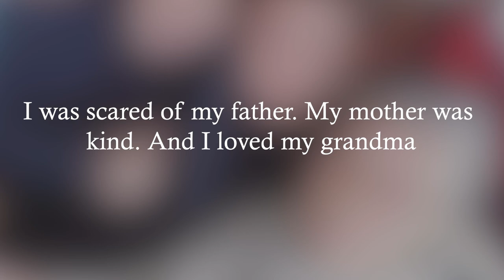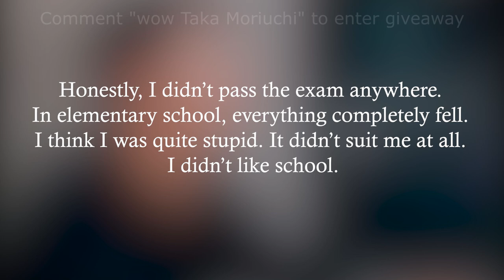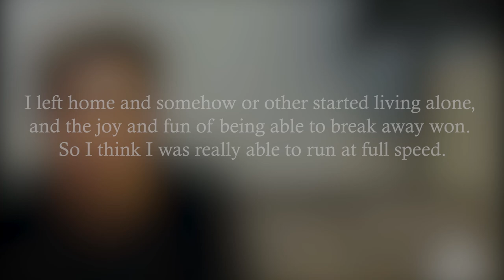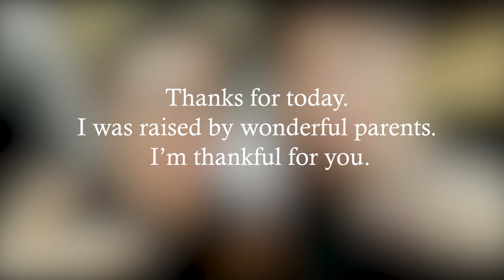One Ok Rock Member - Taka Moriuchi (森内 貴寛) ワンオクロック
Taka Moriuchi may claim to be a reckless and impulsive spender, but this is not the persona he is known and loved for. Coming from a family deeply entrenched in the music industry, Taka’s unique sound and ability have earned the right to be mentioned amongst the greatest and most influential rock singers around today. The Japanese singer’s path to success has not always been so clear, with multiple mishaps along the way, amongst which was the arrest of a close friend and fellow bandmate. He has produced music with several bands, but seems to have finally hit his stride with One Ok Rock.

We'll try to answer to questions below in this video:
How old is Taka Moriuchi?
How tall is Taka Moriuchi?
Who is Taka Moriuchi dating now?
What is is Taka Moriuchi net worth?
Where does Taka Moriuchi live?
Who is Taka Moriuchi girlfriend today?
What is Taka Moriuchi ethnicity and nationality?
Did Taka Moriuchi have a plastic surgery?